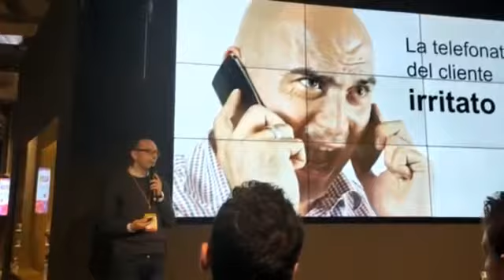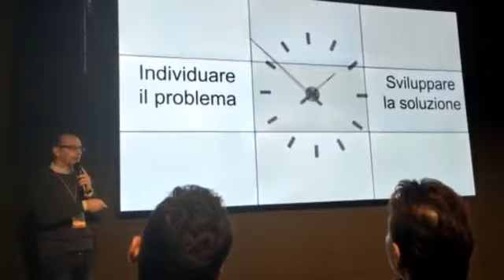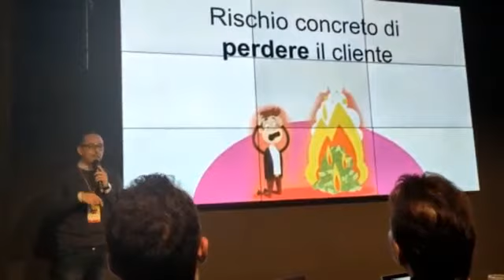Inspector presentation to entrepreneurs and investors